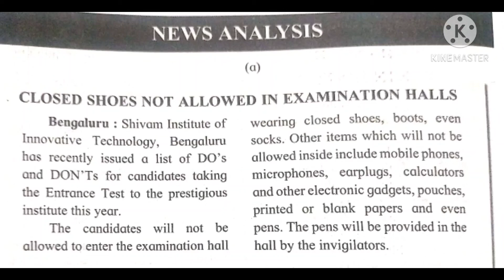CLASS 7 ENGLISH 3.3 NEWS ANALYSIS PART 1 | Digital School